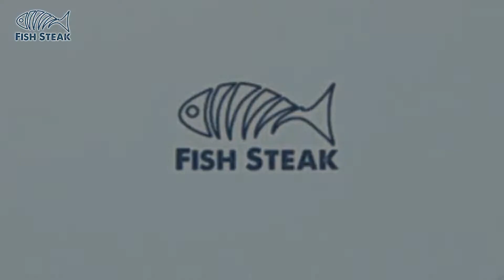Professional Catla Fish Cutting Skills in Fish Market 2022